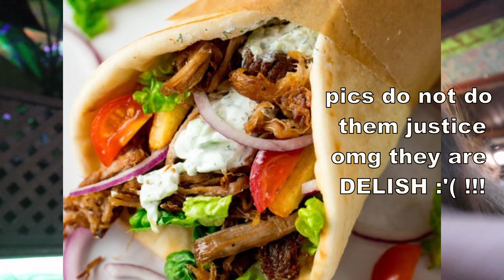DATE NIGHT | cocktails, chinese food, movie night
Join us on our DATE NIGHT! 💕 Me & my boyfriend ate the nicestttt Chinese food, got yummy cocktails | Pina Coladas & Mojitos | and cosied up on the couch to have a little movie night when we got home!

It is honestly my favourite thing to get done up nice, put on a nice outfit & go out for a delicious meal with my fav person and I am so excited to bring yous along with us! ♡

I will really appreciate it! ♡

Much loveeee xoxo